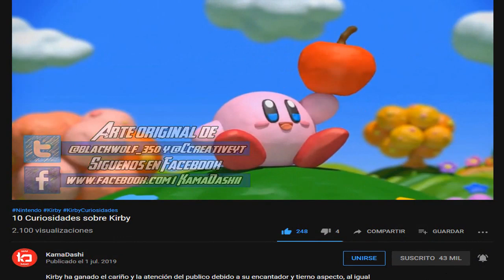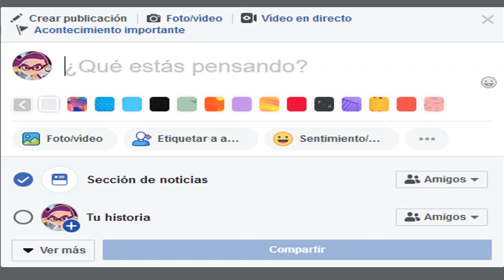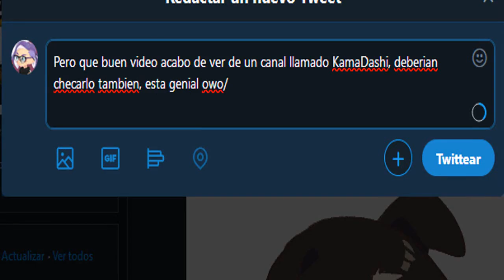TOP 10: Los minijuegos mas DIVERTIDOS de Mario Party (N64)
Aunque sea conocido por su famosa habilidad para destruir todo tipo de relaciones, Mario Party cuenta con grandiosos minijuegos que nos hacen olvidar (en ocasiones) algunas artimañas que suceden. Este top esta elaborado a petición de nuestra comunidad

Elaboración del video
* Jerix